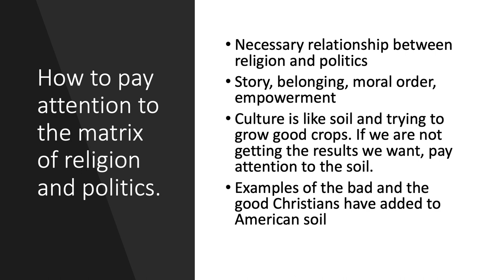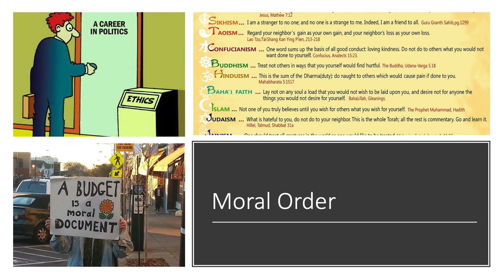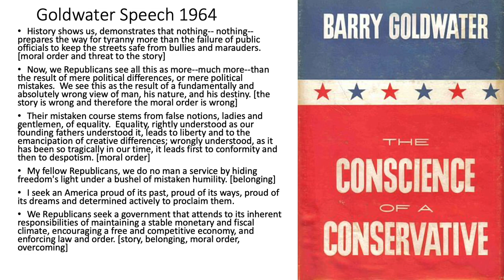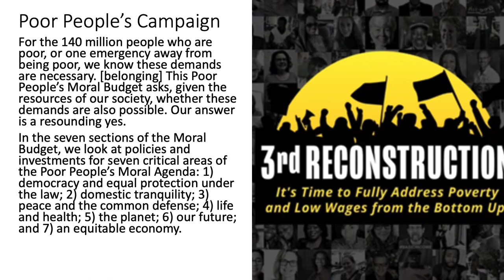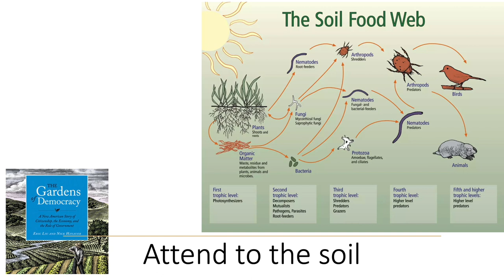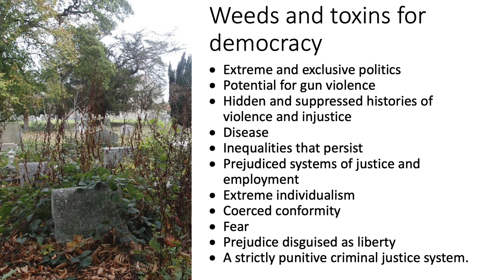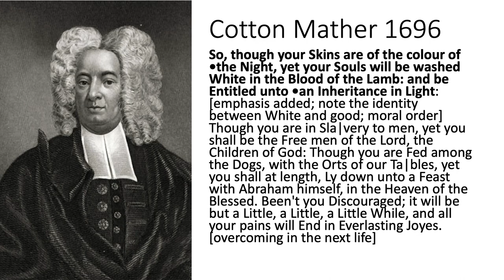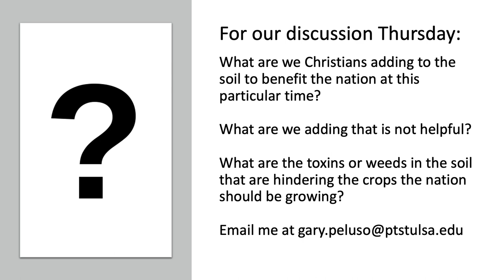Bursting Wineskins Session 2